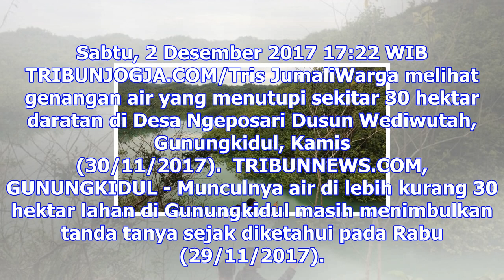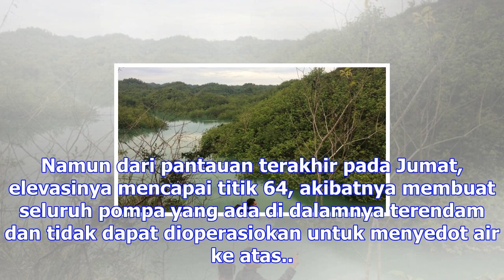Pemicu munculnya 'danau' di gunungkidul ini masih misterius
Sabtu, 2 Desember 2017 17:22 WIB TRIBUNJOGJA.COM/Tris JumaliWarga melihat genangan air yang menutupi...